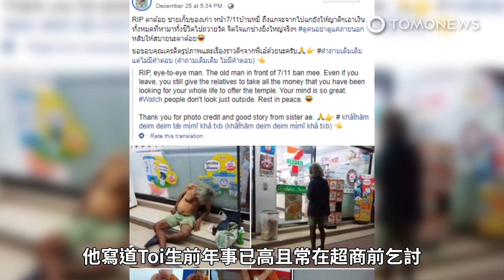泰善良！遊民臨終前捐給寺廟7萬元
據《Khaosod》報導上週一位名叫Ta Toi的遊民，引來泰國社群媒體的關注。Toi生前將他所有的積蓄都捐給了一間位於泰國華富里府的寺廟。臉書用戶Kiatisak Saothi分享Ta Toi的善舉，他寫道Toi生前年事已高，且常在超商前乞討。他常出現在華富里府的班米縣乞討，還會撿拾垃圾維生。縱使他的生活非常困苦，但Toi還是存了一些錢，臨終前他交代親戚把他存的錢全都捐給寺廟。據Ejan報導，僧人數一數銅板後發現Toi的捐款達台幣約7萬元。Saothi的貼文已累積1萬9千次分享，許多網友都讚揚Toi的善舉。雖然他已過世了，但相信他的善良不會因此被遺忘，希望Toi能夠入土為安。